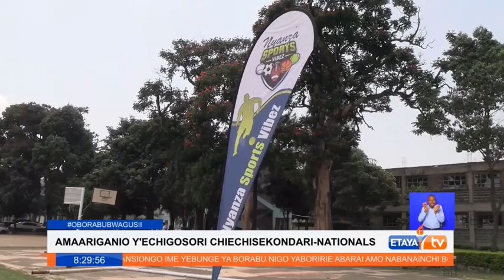Preparations on top gear in Kisii ahead of the National Secondary School games